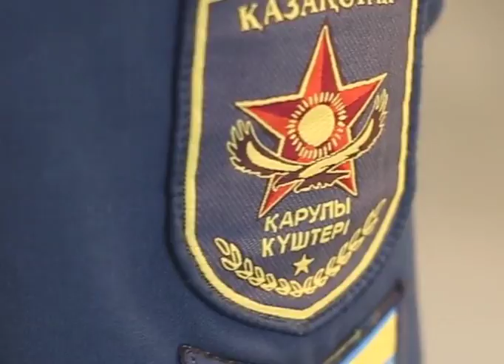Корпорация молодых (Рика ТВ) от 20 мая 2018 года